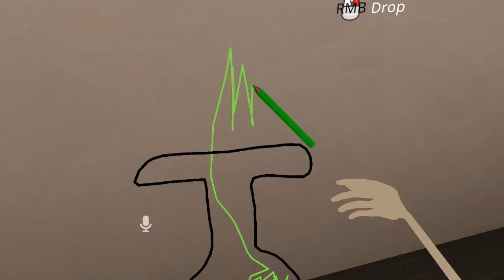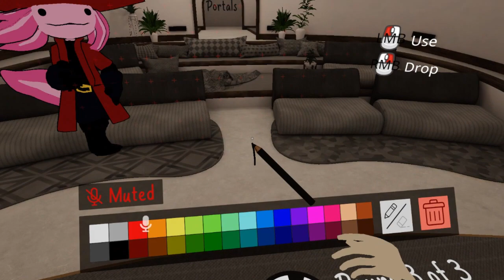BUTTERMAN VS Ep 5: Archie